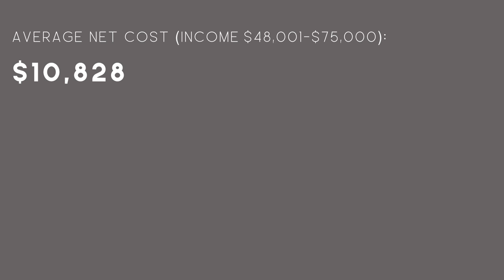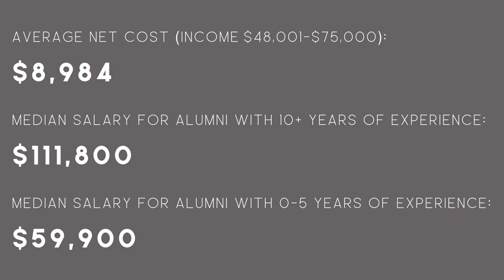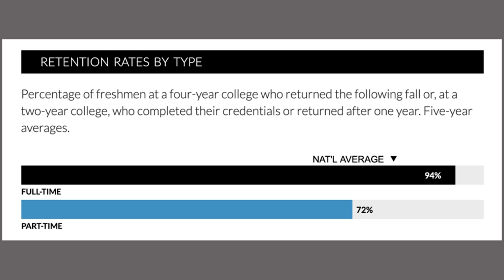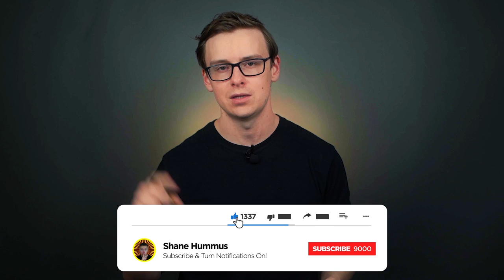Top 10 Colleges That Are ACTUALLY Worth It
In this video we'll be going over colleges that are worth it and offer a good value for the cost of tuition

College degrees are more expensive than ever and so I thought I'd make a video shouting out some of the colleges that offer a good value

Many colleges push useless degrees that don't help you to get a job and instead will put you $30-40k in debt.  So instead of helping you to be successful, they might actually hurt you and put you in a hole.

On that same subject, many colleges charge students a lot more than they should for degrees

So it's more important than ever to do research on how much college will cost so that you can get the best deal and also hold these colleges accountable

To make this even more complicated, the "sticker price" that many colleges show aren't what you will eventually end up paying

Many colleges offer a lot of help and resources to students whereas some of them leave you on your own to figure that out

EDIT: Make sure to look at the difference in tuition between IN STATE and OUT OF STATE.  In state tuition will almost always be cheaper, forgot to mention this in the video because I thought it was too obvious, but immediately got a bunch of comments

Sources and further readings on how much colleges actually cost